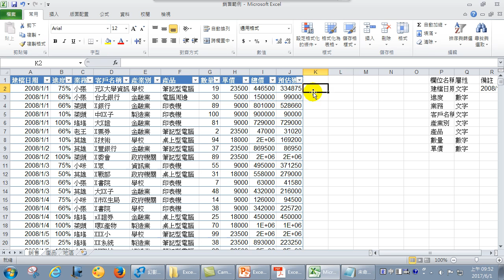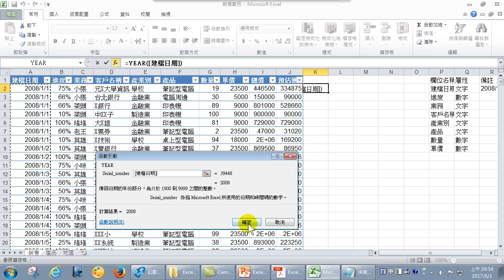Excel 進階:09.搜尋函數找到適合的函數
在眾多函數中，如何找到自己要使用的函數？我發現大家最常做的事，就是問Google大神。在使用函數中，也有搜尋函數的功能，也可以快速找到函數哦！至少可以從數千個函數篩選掉只剩幾個函數。